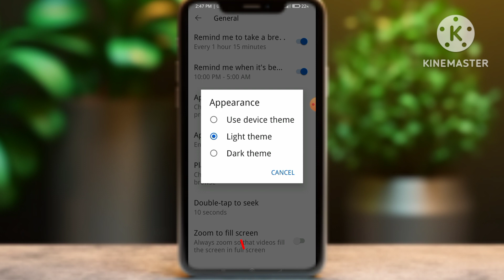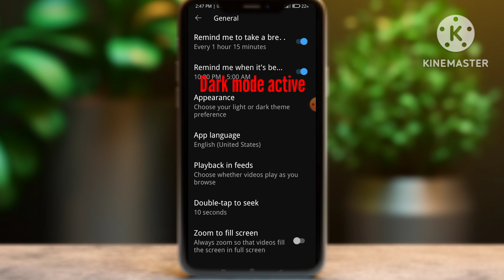How to youtube dark mode enable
how to enable dark mode on youtube,
how to enable dark mode on youtube mobile,
how to enable dark mode on youtube in laptop,
how to enable dark mode on youtube windows 10,
how to enable dark mode on youtube android,
how to enable dark mode in youtube studio,
how to enable dark mode on youtube (pc and laptop),
how to enable dark mode on youtube vanced,
how to enable youtube dark mode pk the guru,
how to turn on youtube dark mode on mobile,